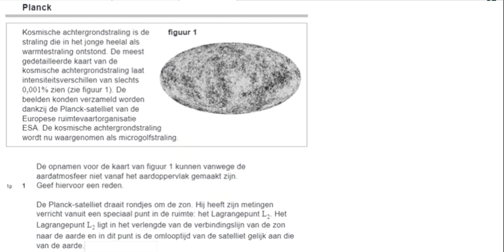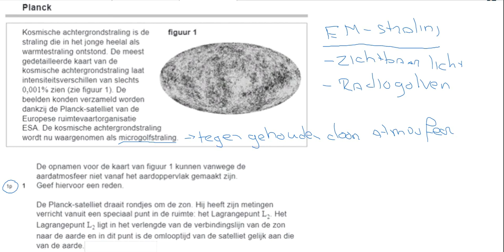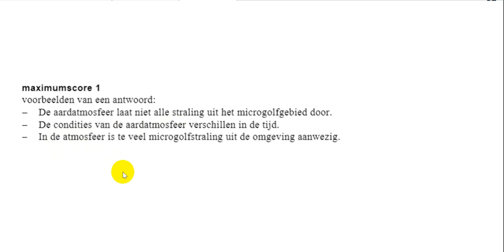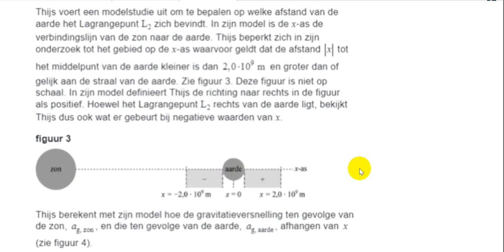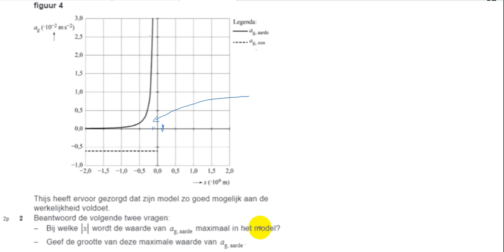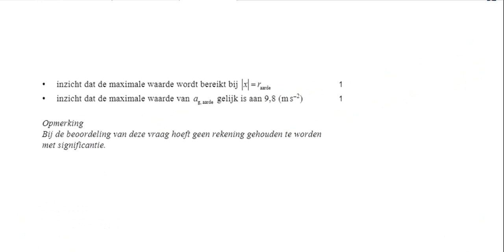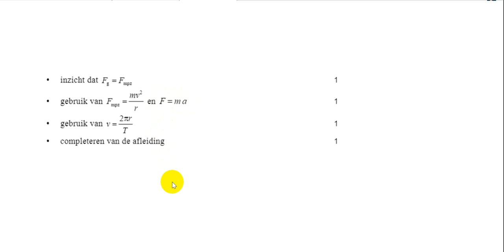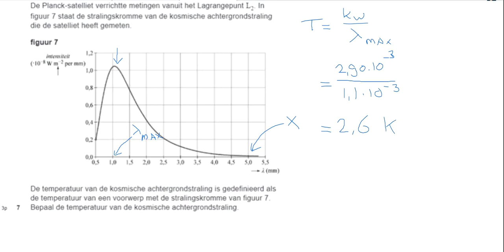Planck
Examen 2021- tijdvak 1 opdracht 2.
Bespreking van een (deel van) opdracht met als doel om je voor te bereiden op het herexamen.
Video gemaakt als een schermopname, dus kan een beetje rommelig over komen!
Doe de opgave eerst zelf voordat je de video bekijkt!